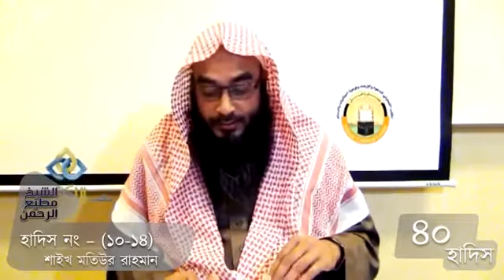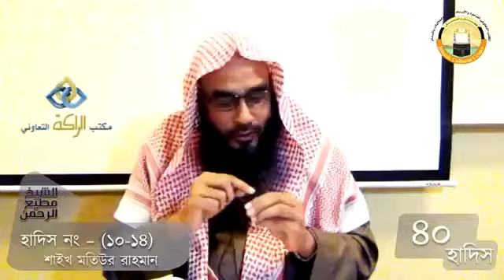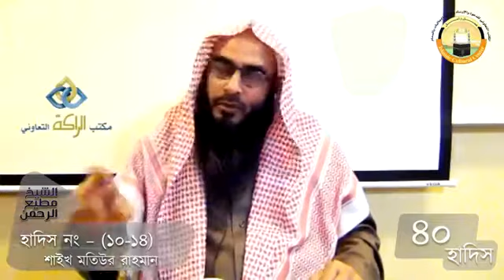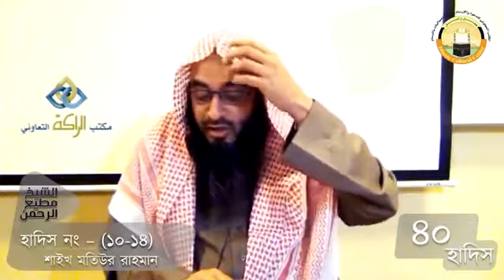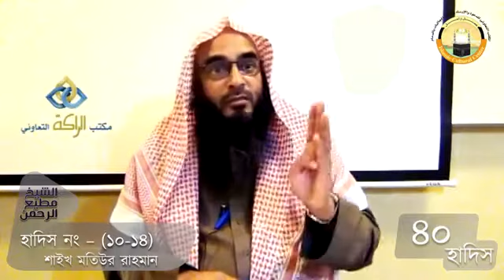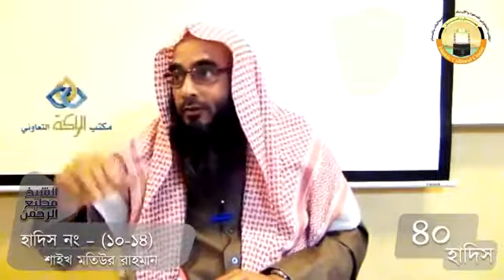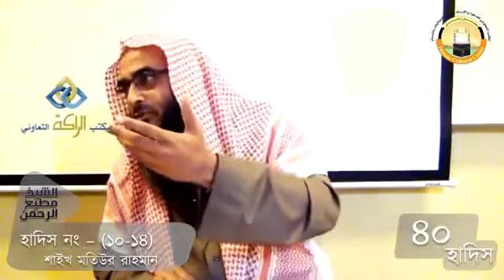৪০ হাদিস || হাদিস নং ১০ -১৫ || Sheikh Motiur Rahman Madani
40 Hadith  -  ৪০ হাদিস  - হাদিস নং –১০ - ১৫ -  2019 -  Sheikh Motiur Rahman Madani

শিক্ষাজীবনঃ
০১-তিনি তার মাধ্যমিক স্তর “ইসলাহুল মুসলিমীন” মাদ্রাসায় (ভাদু, মালদহ) সম্পন্ন করেন।
০২-অত:পর “জামিয়া সালাফিয়া” (বেনারস, উত্তর প্রদেশ) হতে উচ্চতর শিক্ষা অর্জন করেন।
০৪-তিনি তার সন্মান পর্ব হাদিসের উপর করেন ইসলামিক ইউনিভার্সিটি (Islamic University), মদিনা হতে।
দাওয়াতি কার্যক্রমঃ
০১-ইসলামী জীবন পদ্ধতি
০২-হাজ্জ, উমরাহ, মদিনা জিয়ারত
০৩-নবী(সাঃ) এর চরিত
০৪-ইসলাম মধ্যপন্থা
০৫-সংক্ষিপ্ত সহিহ আল বুখারী
০৬-ঝারফুক ও জাদুর চিকিৎসা
০৭-সুরক্ষিত দূর্গ
০৮-কোরআনের আলোকে জাদুর চিকিৎসা
০৯-আক্বিদাহ আল ওয়াস্বেতীয়া
১০-সালাত পরিত্যাগ কারীর বিধান।
১১-ঈদের সংক্ষিপ্ত মাসাইল
প্রমুখ!